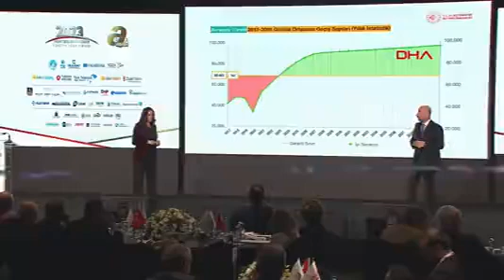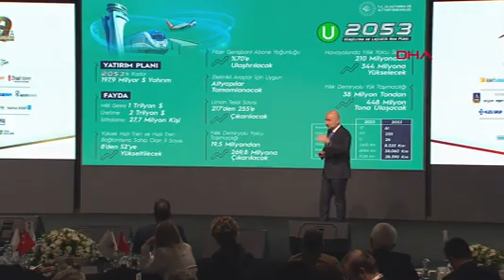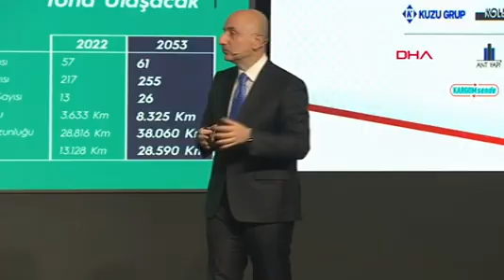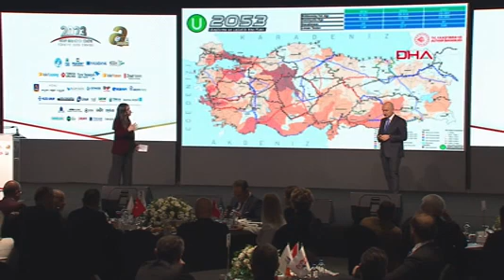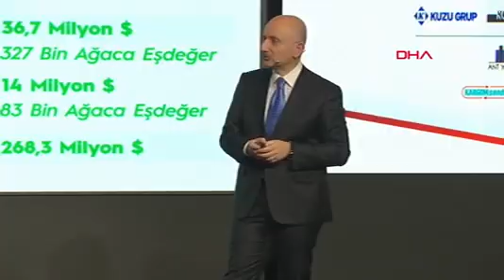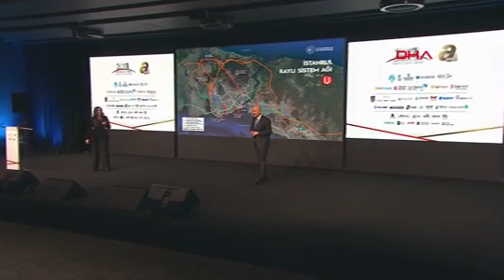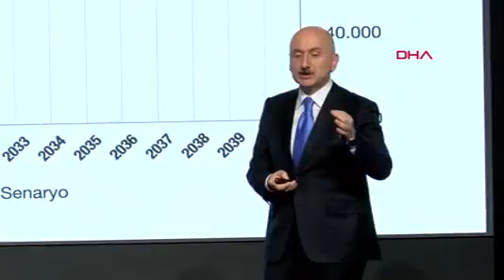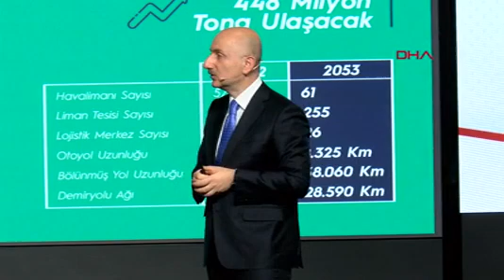Bakan Karaismailoğlu: 2053 yılına kadar 198 milyar dolarlık yatırım planladık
Türkiye 2023 Zirvesi & Para Sohbetleri Programında konuşan Ulaştırma ve Altyapı Bakanı Adil Karaismailoğlu, "2053 yılına kadar 198 milyar dolarlık yatırımı planladık. Yapacağımız yatırımların sonucunda milli gelire 1 trilyon dolar katkı sağlayacağız. Üretime de tam 2 milyar dolar katkı sağlayacağız. Aynı şekilde istihdama da tam 28 milyon kişi katkı sağlayacağız" dedi. Karaismailoğlu, İBB’nin yarım kalan metro hatlarına da dikkat çekerek, İstanbul’a hizmet etme çağrısında bulundu.

Ulaştırma ve Altyapı Bakanı Adil Karaismailoğlu, Eyüpsultan’da düzenlenen Türkiye 2023 Zirvesi & Para Sohbetleri programına katıldı. Bakan Karaismailoğlu, Türkiye’nin vizyon projeleri paneli öncesinde yapılan çalışmalarla ilgili sunum yaptı. 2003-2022 yılları arasında ulaştırma ve haberleşme altyapısına 183,7 milyar dolar yatırım yapıldığını, TÜRKSAT 6A’nn gelecek sene uzaya fırlatılacağını, uyduların dünyanın 3’te 1’inden fazlasına hizmet verdiğini belirten Karaismailoğlu, son 1 yıl içinde yapılan çalışmalardan da bahsetti.

Bakan Karaismailoğlu, "İstanbul Büyükşehir Belediyesi’nin elinde olan ve bitirmesi gereken hatlar var. Onların da uzunluğu 100 kilometredir ama maalesef bunlar bitmediği için biz bitirsek bile yarım kalıyor. O yüzden bir an önce onların da akıllarını başlarına toplayıp İstanbul’a hizmet etmeleri gerekiyor" dedi.

"FİZİBİLİTESİ UYGUN PROJELERDE YAP, İŞLET, DEVRET PROJESİ ÖNÜMÜZDEDİR"

Yap, işlet, devret modeliyle ilgili de konuşan Bakan Karaismailoğlu, "Ülkenin hedefleri gerçekleştirmesi için bu yatırımları yapmamız gerekiyor. Kuzey Marmara Otoyolu, buna ihtiyacımız vardı. Olmasaydı, Fatih Sultan Mehmet Köprüsü’nden 5 saatte mi geçerdiniz. Birinci boğaz köprüsü yapıldığında o zaman da bu konular tartışılıyordu. Ne gerek var diyorlardı. Bugün 220 bin araç sadece birinci köprüden geçiyor. Kuzey Marmara Otoyolu’na Türkiye’nin ihtiyacı var. Bunun bedeli de yaklaşık 8 milyar dolar. 8 buçuk milyar doları ülkemizin bütçesinden kısa zamanda veremeyeceğim için bir finansal model hazırlıyorum. Bu maliyeti bakanlığımızdaki bürokratlar hazırlıyorlar. Sözleşme de de her yıl yatırılacak yatırım bellidir, her yıl ödeyeceğimiz para bellidir. Burada işletme maliyeti var. O işletme maliyetini de dikkate alıyor. Buranın işletme maliyeti 250 milyon dolar işletme maliyeti ama devlet buna karışmıyor. İstanbul Havalimanı 10 milyar euroluk bir yatırım. Devletimizin kasasından bir kuruş çıkmadan, yatırımı yatırımcıya yaptırıyorsunuz. 25 yıllık işletme süresi boyunca da 26 milyar euroluk kira geliri toplayacaksınız. Avrasya Tüneli 1,250 milyar dolarlık yatırımdır, yıllık işletme maliyeti 40 milyon dolardır. Biz kendimiz yapsaydık 1,250 milyar dolarlık cebimizden yatırıma para harcayacaktık. Fizibilitesi uygun projelerde yap işlet, devret projesi bizim önümüzdedir.  Şu an devam eden projelerimiz, ilanda olan projelerimiz var" dedi.

"198 MİLYAR DOLARLIK YATIRIM PLANLADIK"

Bakan Karaismailoğlu, "Bugün rekorlar kıran ihracat rakamlarımız daha da rekor kırması için 2053 yılına kadar bütün yatırımlarımızı planladık. 2053 yılına kadar 198 milyar dolarlık yatırımı da planladık. Bunların içinde demiryolu ağızımızı 28 bin kilometreye çıkaracağız. Havayolu alt yapımızı tamamladık. Yapacağımız yatırımların sonucunda milli gelire 1 trilyon dolar katkı sağlayacağız. Üretime de tam 2 trilyon dolar katkı sağlayacağız. Aynı şekilde istihdama da tam 28 milyon kişi katkı sağlayacağız" dedi.

"İSTANBUL’A HİZMET ETMELERİ GEREKİYOR"

Bakan Karaismailoğlu, "İstanbul’un hizmet istediğini belirten Bakan Karaismailoğlu, "Şehir içinde kaliteli, güvenli, konforlu bir toplu taşıma hizmeti yerel yönetimlerin birinci görevidir. Bizim de önemli metro yatırımlarımız var. 104 kilometre metro yatırımımız var. Önümüzdeki günlerde dünyanın birincisi en iyi ve en yoğun havalimanı olan İstanbul Havalimanı Metrosu’nu da hizmete alacağız. 120 kilometre hızla dünyanın en hızlı metrolarından bir tanesi ve Türkiye’nin en hızlısı. İstanbul’a nefes aldırmak ve işletmeyi de sağlamak lazım. Mavi hatlar, İstanbul Büyükşehir Belediyesi’nin elinde olan ve bitirmesi gereken hatlardır. Onların da uzunluğu 100 kilometredir ama maalesef bunlar bitmediği için biz bitirsek bile yarım kalıyor. Eksik kalıyor, bu hatların hepsi İstanbul ulaşım ana planı çerçevesinde planlanmış ve birbirini tamamlayan hatlardır. O yüzden bir an önce onların da akıllarını başlarına toplayıp İstanbul’a hizmet etmeleri gerekiyor. Eş zamanlı yürütülmesi gerekiyor. İETT olsun, raylı sistemler olsun, taksi, minibüs, entegre edilerek İstanbul’a nefes aldırmak ve İstanbul’daki bu işletmeyi de sağlıklı şekilde sağlamak lazım. Yoksa şehir yaşanmaz hale dönüşür" diye konuştu.